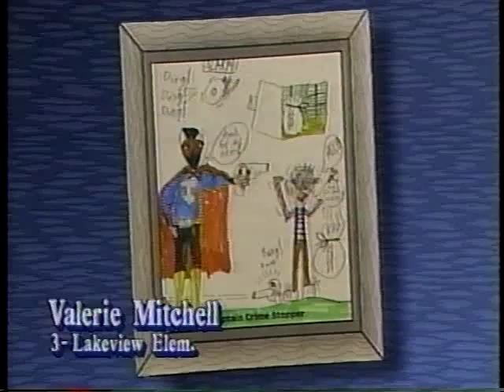Stella Parton - Crimestoppers Telethon